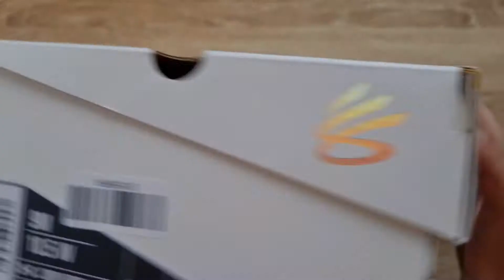Curry Flow 8 Unboxing and Performance Review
All About Curry Flow 8
Unboxing
Performance Review
Stephen Curry